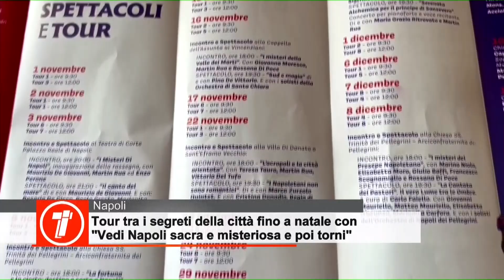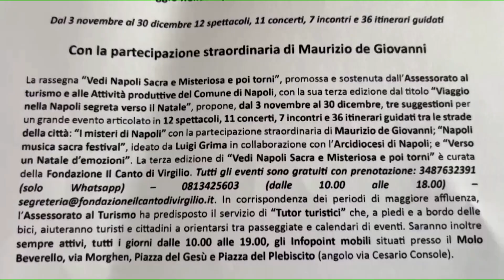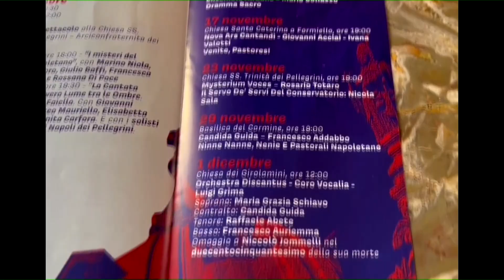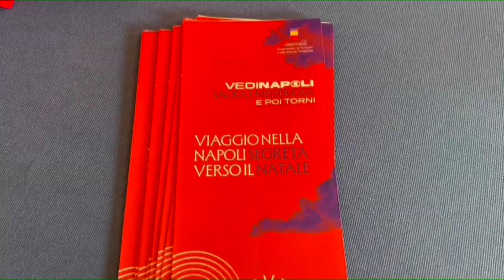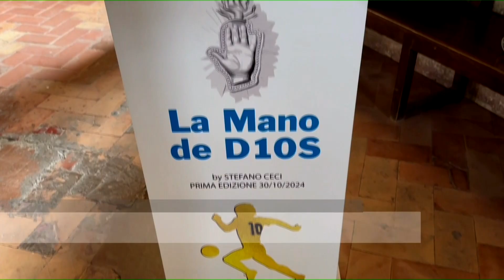TiGi 31 10 2024